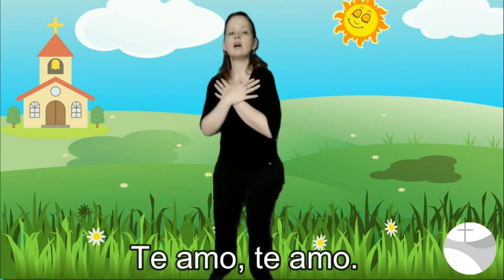Culto Infantil IECLB 03 10 2021